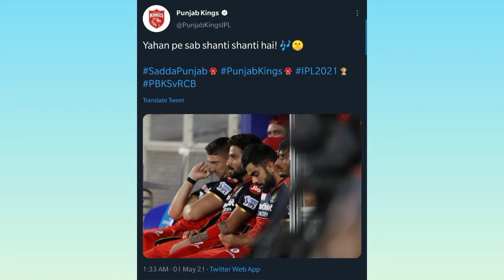Virat Kohli ने PBKS को दिया करारा जवाब ViratKohli replies to PBKS Old Post RCBVsPBKS IPL2021 cricket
ViratKohliनेPBKSकोदियाकराराजवाब#ViratKohlirepliestoPBKSOldPost#RCBVsPBKS

Download MY11Circle App:Invite code: ROKY8421.